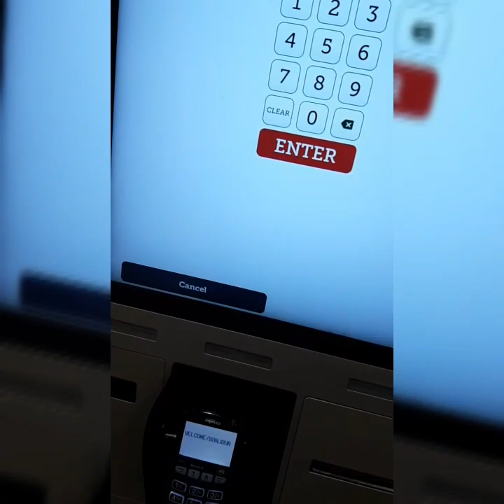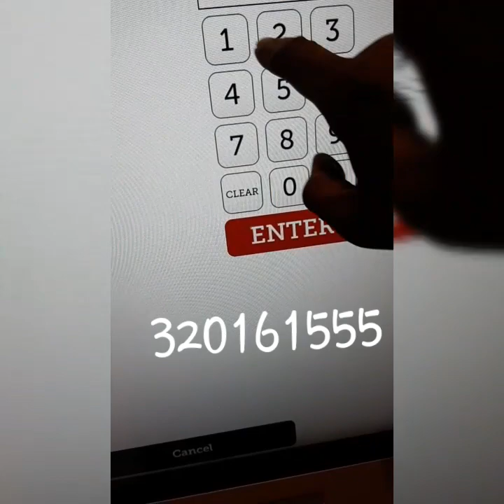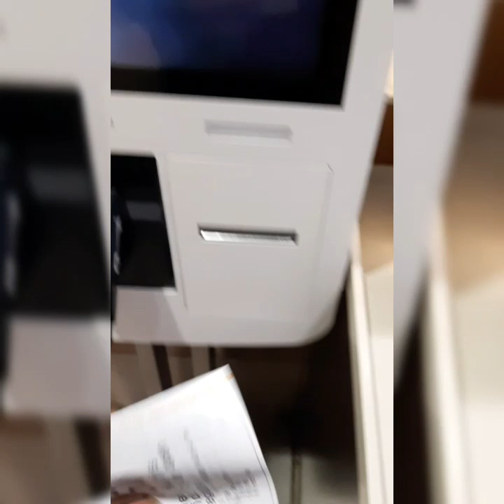FREE MCDONALDS WORKED! SECRET TIK TOK HACKS (PART 1)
PART 2 TOMORROW!! ... PLEASE DO NOT USE MY CONTENT TO OBLIGATE YOUR CHOICES... tomorrow video will show you why ... (dont be cheeky)